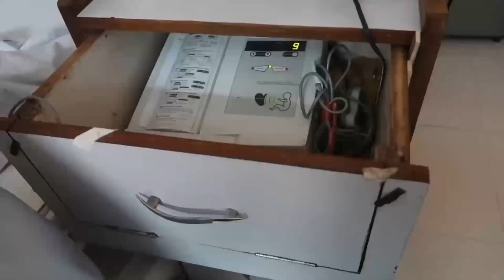Why i start capturing my life | Best subscriber | Wowflyingbeast | flying beast | gourav taneja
He is my inspiration For making vlogs
Iam very thankful to gourav bhai for giving your subscribers a chance to make video for you @taneja.gaurav

If you like the video Share Video and comment
kro video pe Wowflyingbeast Abhi k abhi
Or apne dosto se krvao.. share kro unke sath
THANKS ❤
LAKSHAY SARDANA